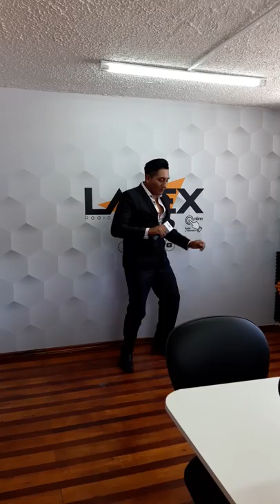Kamilo Silva Paloma Mensajera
🇪🇨🇪🇨🇪🇨Hola que tal mi Amigos🇪🇨 🇪🇨🇪🇨
Aquí les presento mi tema promocional
🎙🎙🎙Paloma Mensajera🎙🎙🎙
El cual lo hicimos con mucho cariño para todo Nuestro Público Ecuatoriano 💛💛💙💙❤❤

Areglos Musicales : Carlos Gallegos